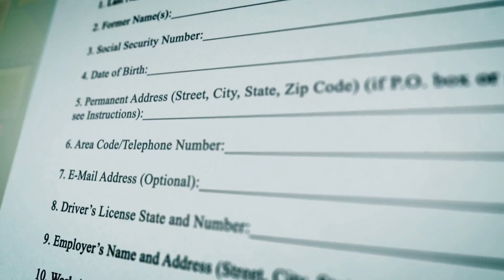Church Loans Tailored to Meet Your Needs USA | Fast Money Locator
Welcome to Fast Money Locator, your go-to source for financial solutions tailored to your needs! In this video, we delve into the world of church loans and how they can be customized to suit the unique requirements of your religious institution.

Whether you're looking to renovate your church building, expand your facilities, or embark on a new community project, finding the right financing is essential. At Fast Money Locator, we understand the importance of supporting the growth and development of religious organizations across the USA.

Our team of experts specializes in crafting loan packages that cater specifically to the needs of churches, synagogues, mosques, and other places of worship. From flexible repayment terms to competitive interest rates, we work closely with you to design a financing solution that aligns with your budget and goals.

In this video, we'll explore:

The different types of church loans available
How to qualify for church financing
Tips for navigating the loan application process
Case studies highlighting successful church loan projects
At Fast Money Locator, we're committed to helping religious communities thrive and flourish. Join us as we demystify the world of church loans and empower you to make informed financial decisions for your organization.

For personalized assistance with your church loan needs, contact Fast Money Locator today.

Timecode:
0:00 - Intro Video
0:10 - Video Title
0:20 - Video About